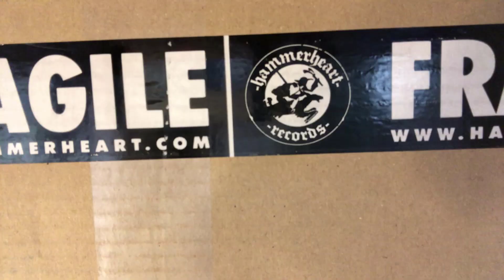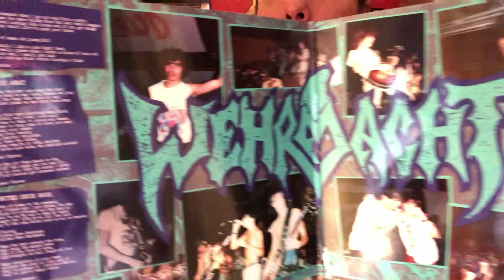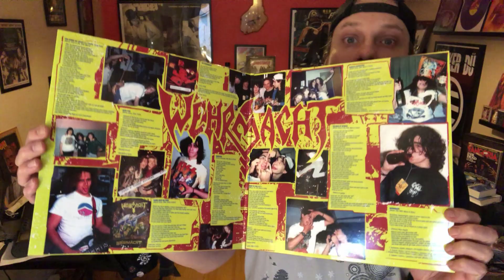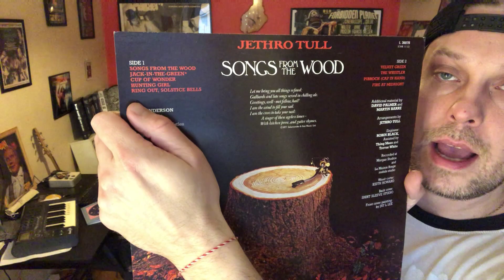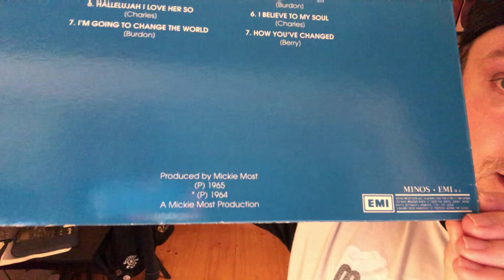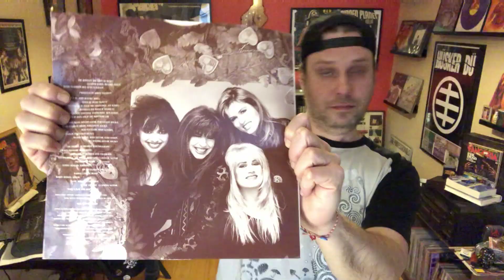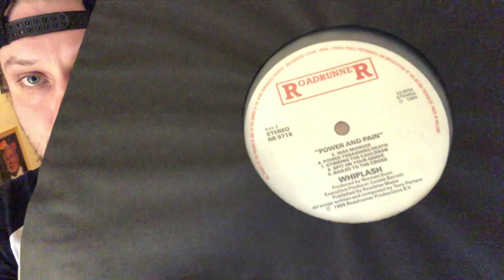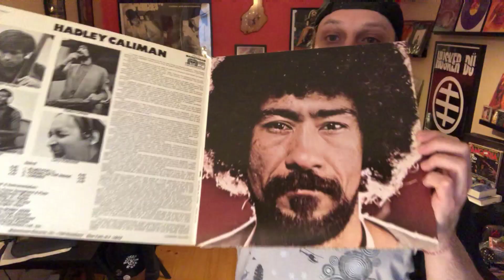Contest Entry: JT's Record Room + Vinyl Update | Vinyl Community | Wehrmacht | Crossover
***YOU CAN SKIP THE UNBOXING AND WATCH THE CONTEST ENTRY AT 4:00 MARK***
🍻 Today's video starts with a vinyl update and then it's time for my entry to JT's Record Room 100 subs contest. Congratulations buddy! You are already past that.

So! JT asks to choose one favorite record from 6 different genres, which are:
1- Folk LP - Jethro Tull
2 - British Blue LP - The Animals
3 - An Indie band LP - Lou Barlow (more like artist than a band per se)
4 - Any Pop/Rock LP - The Bangles
5 - Old School Metal LP - Whiplash
6 - Jazz LP - Hadley Caliman

I hope you enjoy the video. Be nice to each other, folks! Cheers.

Music on this video: Black Sabbath in the beginning, Wehrmacht and Whiplash in the middle and Hadley Caliman in the outro song.